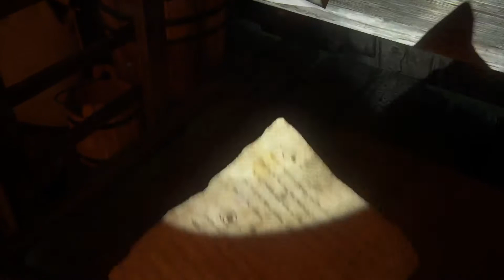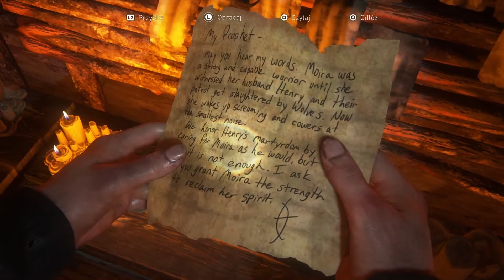The Last Of Us 2 (odc.35): Wyspa [PL][PS4]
Gameplay bez zbędnego pierd. czyli bez komentarza ;)

The Last of Us Part II – przygodowa gra akcji z elementami survival horroru, produkowana przez studio Naughty Dog na konsolę PlayStation 4. Stanowi kontynuację The Last of Us, czyli zdobywcy największej liczby nagród Gry roku w 2013.